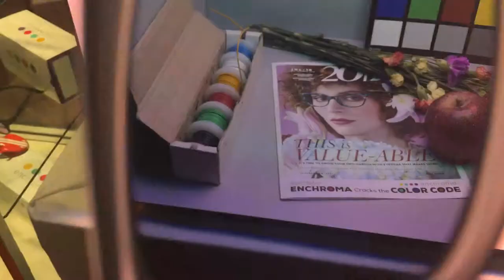EnChroma sunglasses versus the color deficiency box.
While I was attending vision expo in Las Vegas, EnChroma had set up this color deficiency box. The purpose is to show people what it looks like to a color blind person on a daily basis. I was able to take a pair of the EnChroma glasses and put them in front of the lens to let you see how they work for someone who is color deficient/color blind.